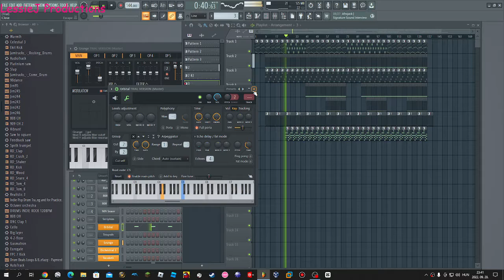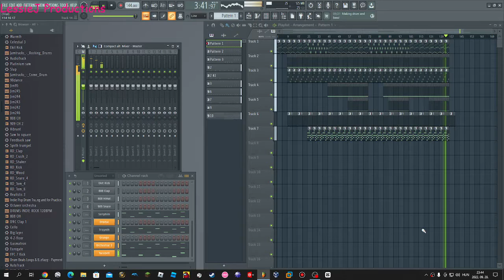FL Studio 20 - Video Test #6